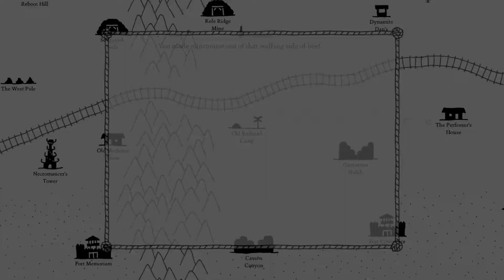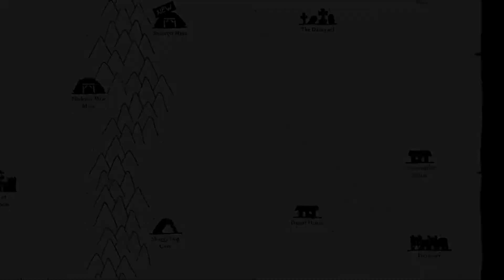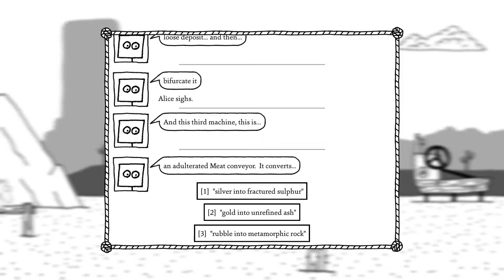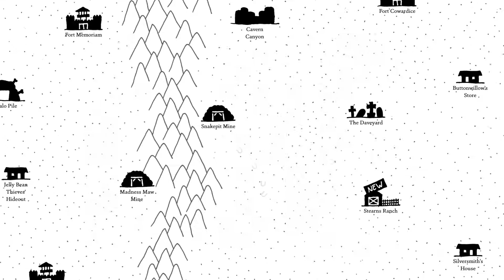Let's Play "West of Loathing" - Episode 27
Another installment in a series of Let's Plays of Asymmetric's Western themed RPG, West of Loathing.